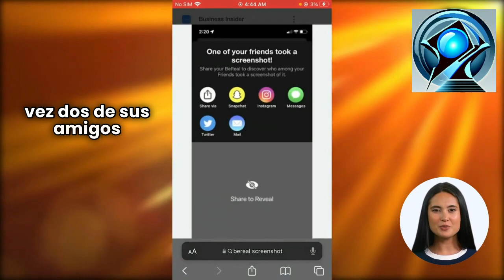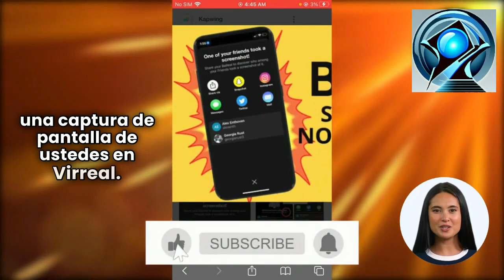Cómo Ver Quién Tomó Capturas de Pantalla en Tu BeReal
0:00 - Introducción
0:04 - Cómo ver quién tomó una captura de pantalla de tu perfil en Biral
0:15 - Iniciar sesión y abrir Biral
0:23 - Hacer clic en el icono con el número de capturas de pantalla
0:32 - Interfaz de capturas de pantalla tomadas por tus amigos
0:42 - Compartir tu Breal para descubrir quién hizo la captura de pantalla
0:53 - Mostrar las personas que tomaron la captura de pantalla
1:03 - Despedida y agradecimiento por ver el video
1:07 - Cierre